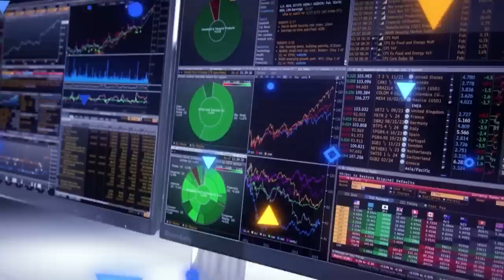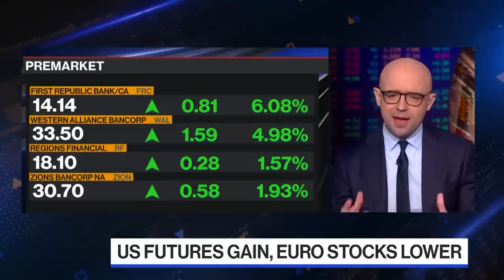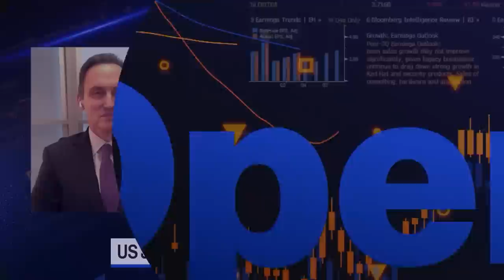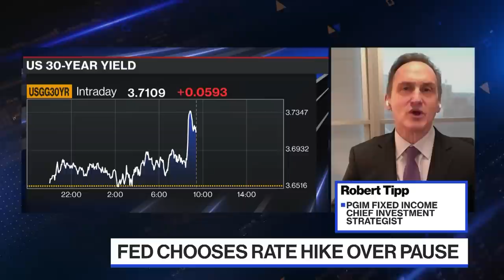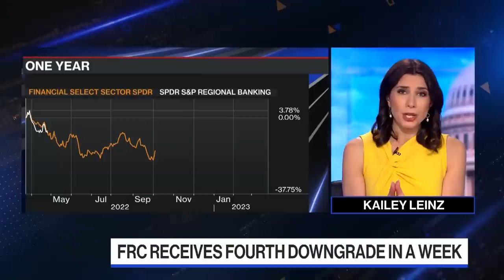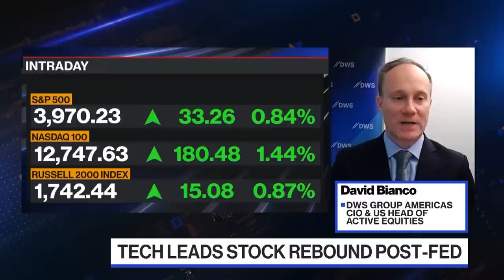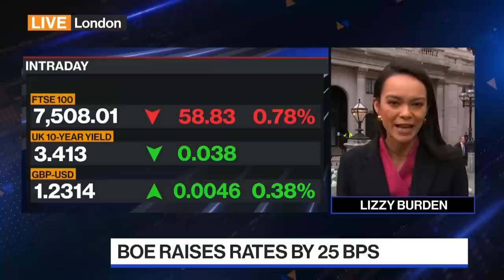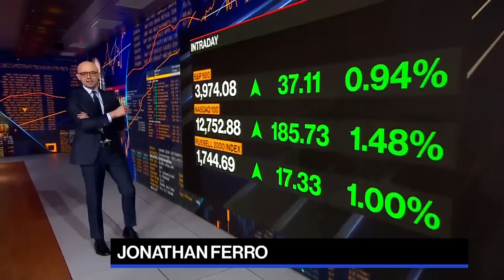'Bloomberg The Open' Full Show (03/23/2023)